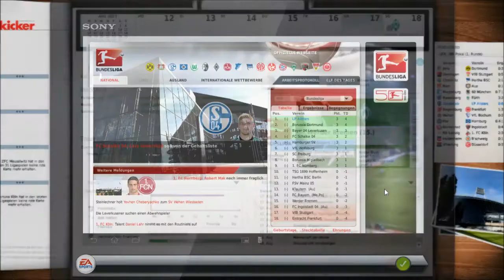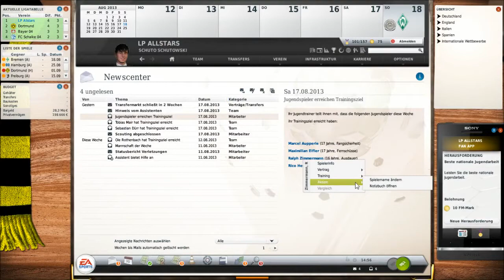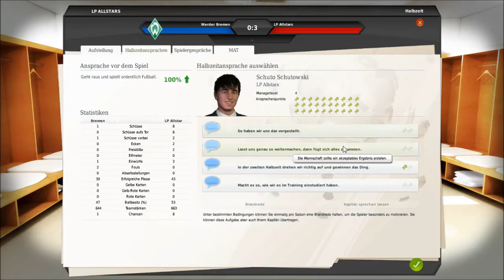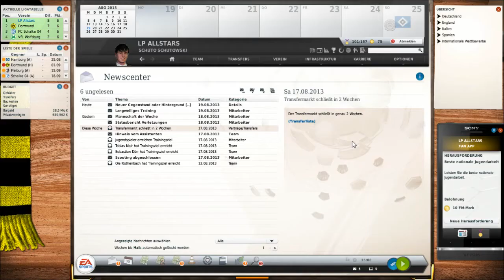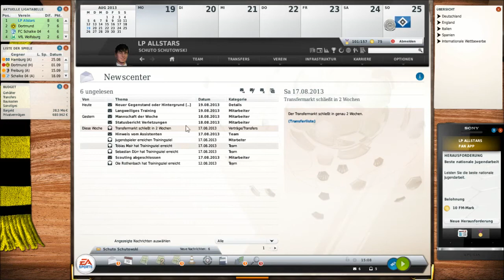Let's Play Fussball Manager 13 S02 E52 - Start nach Maß [HD I Deutsch]